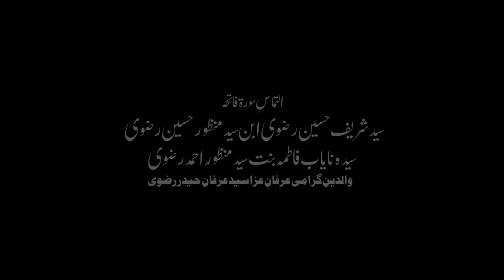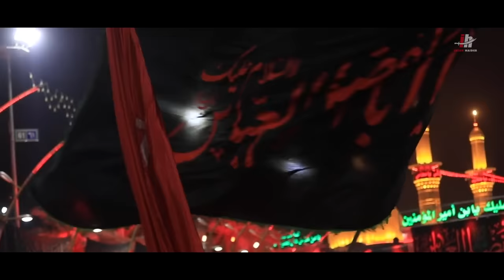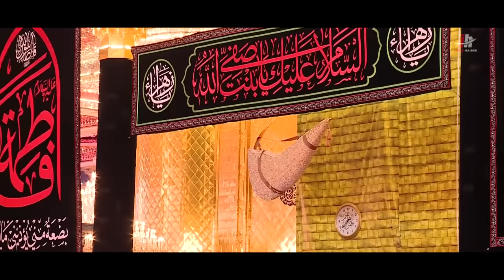Bus Ghazi (as) Hojaye Razi | Syed Irfan Haider | Mola Abbas (as) |NEW Muharram Noha | 2022 | 1444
Bus Ghazi (as) Hojaye Razi

Noha Khuwan: Syed Irfan Haider
Poet: Allama Syed Akhtar Abbas Zaidi Al-Arabi
Audio: Lawa Studio
Sangat: Munawar Ali Khan, Rajab Ali Khan, Ghulam Abbas & Amanat Ali
Video: TNA Production
Creative: BH Graphics

ماتمِ شبیرؑ

آفیشل سوشل میڈیا پیجز